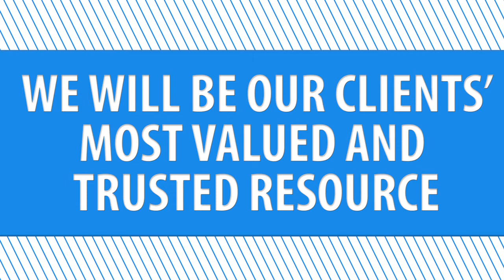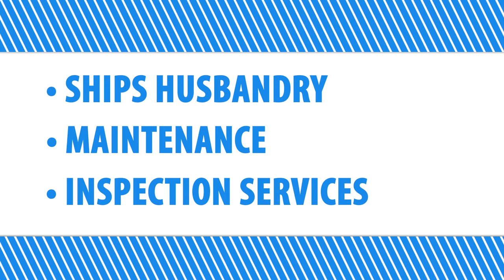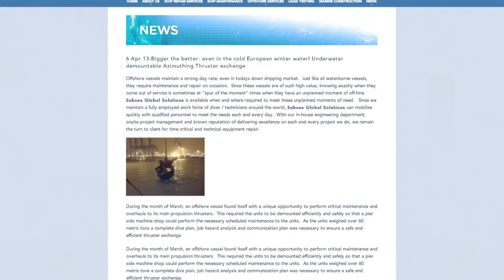Subsea Global Solutions - INTRODUCTION VIDEO